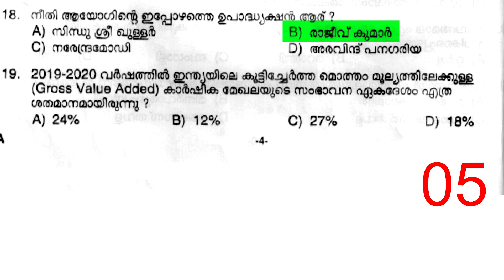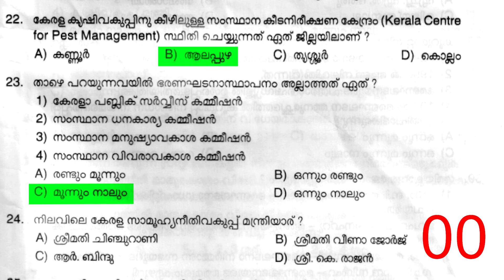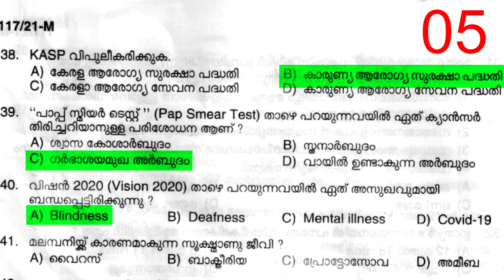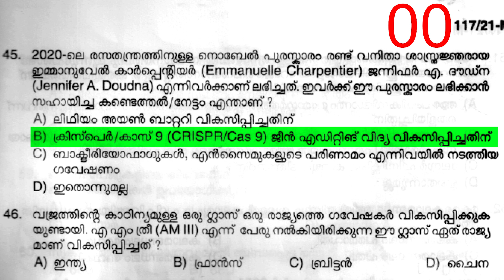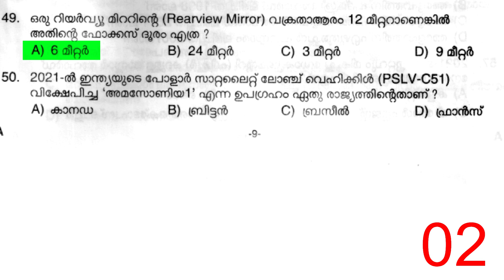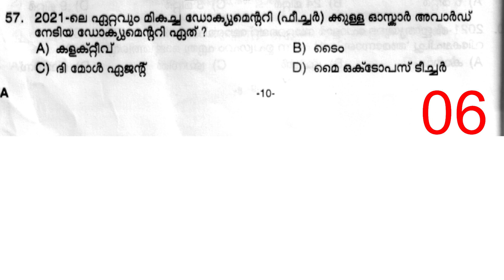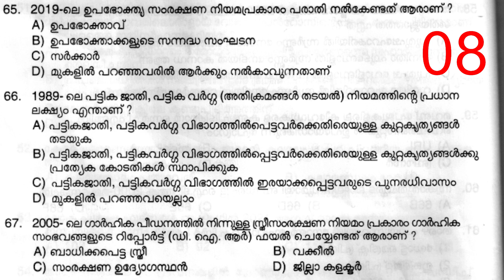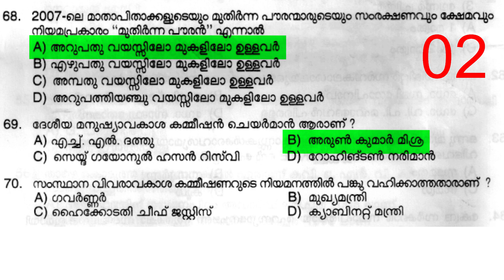10th Level Preliminary Exam Special | മുൻകാല ചോദ്യപേപ്പർ മോക്ക് ടെസ്റ്റ് രൂപത്തിൽ പരിശീലിക്കാം|KPSC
this question paper has 70 questions from general knowledge section.
SSLC Level Main Examination (LD Clerk) -VARIOUS
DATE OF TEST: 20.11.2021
Previous Year Question Paper Mock Test